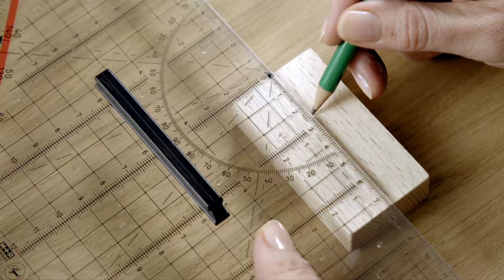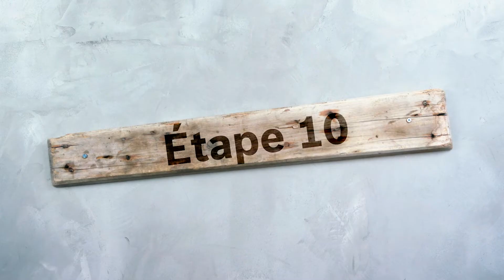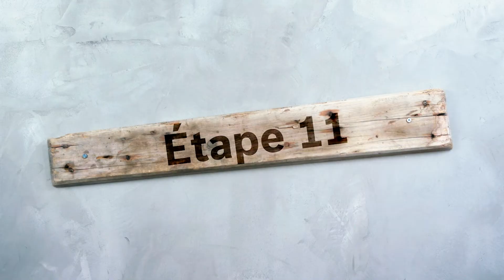Station de bouturage de tête moderne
Vous avez la main verte et aimez les plantes ? Cette station de bouturage faite de tubes à essai est exactement ce qu'il vous faut. Pour la propagation des boutures de tête ou simplement comme vase pour les petites plantes, cette décoration murale minimaliste est un véritable attrape-regard. Nous vous montrons comment vous pouvez facilement le fabriquer vous-même.

Cliquez ici pour accéder aux instructions :